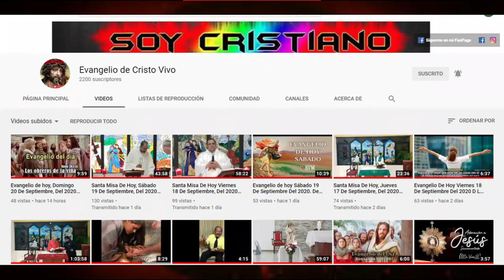Una Hora Santa Con Jesús Sacramentado y Con María, Una Oración Por Los Enfermos. Ven y Adorémosle!!